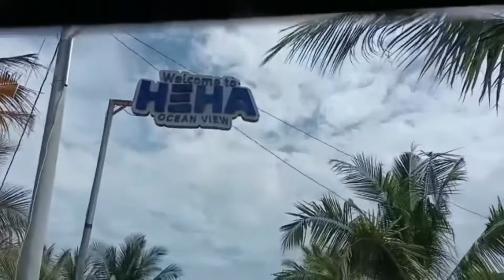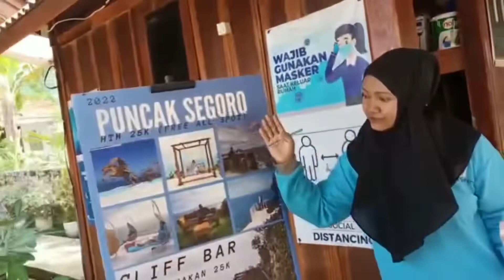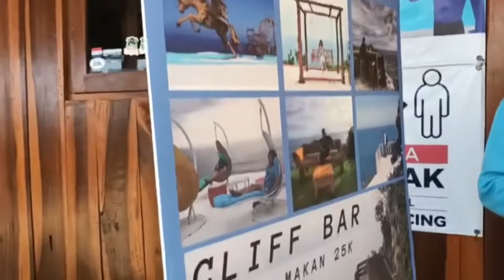Puncak Segoro Yogyakarta